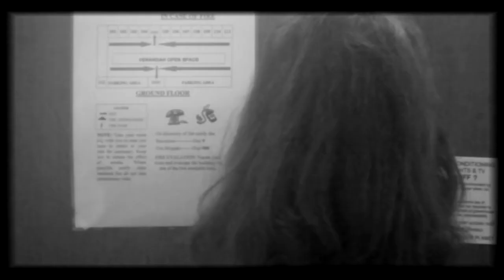WELCOMETOTHEMOTELPSYCHE By Holly Walker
By Holly Walker

BVA in FDA at Sydney College of the Arts

3 individuals, Miss A, Sir B & Miss C, venture into a room in Le Motel Psyche to deal with Madame Todestrieb, once and for all.
- Bouncing off the Freudian notion of the “Death Drive”, said to be the overwhelming conflict between the ego/death instinct and our sexual/life instincts’, counter-intuitive force.